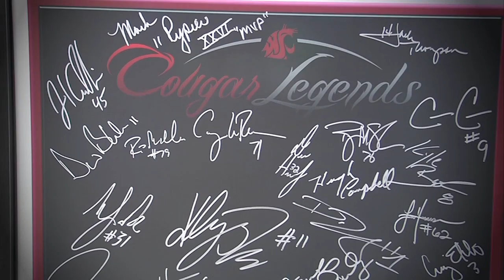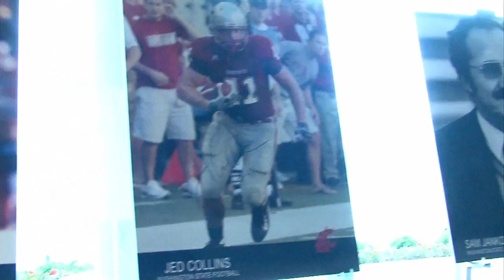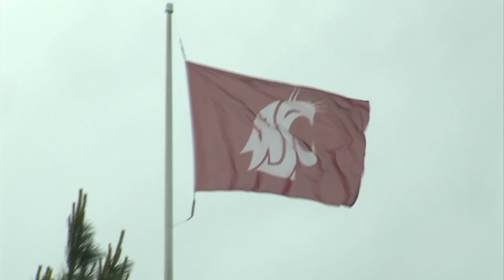WSU Cougar Legends Recap 2012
Check out this recap of Cougar Legends as they talk about their college days while attending a golf event up in Spokane. Go Cougs!